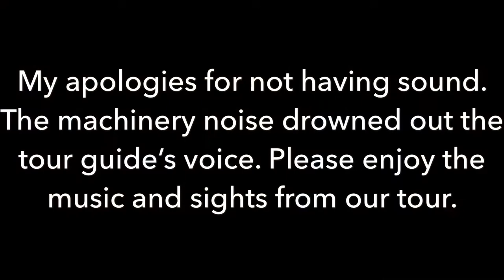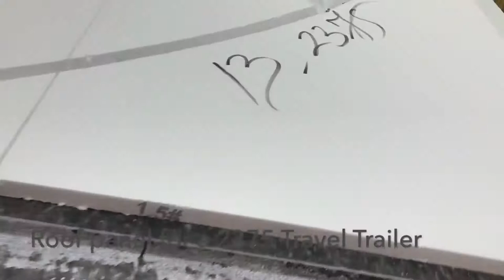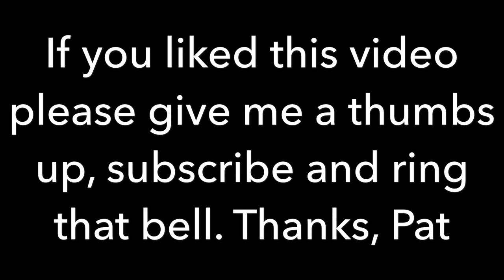Lance Camper Factory Tour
Welcome to another video from Everything RV by Pat

Today we take a tour of the Lance Camper Factory in Lancaster, CA.

I believe that after viewing this tour you might just choose a Lance Camper or Travel Trailer for your next RV.

Please let me know if you like it or don't like it. Click on a thumb either way.

The advice given and images shown are in now way expert advice. I am a jack of all trades and master of none. Proper safety precautions should be taken in all mechanical repairs. The opinions of the host are his alone. No manufacturer endorsement or compensation has been given unless otherwise stated. Product links to Amazon are for reference.
Now, get out and enjoy the world around you.